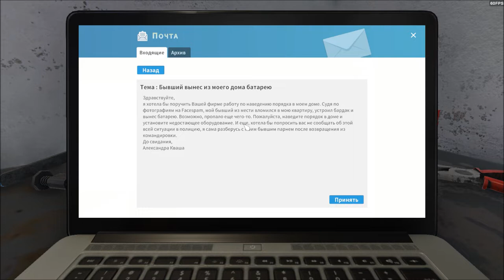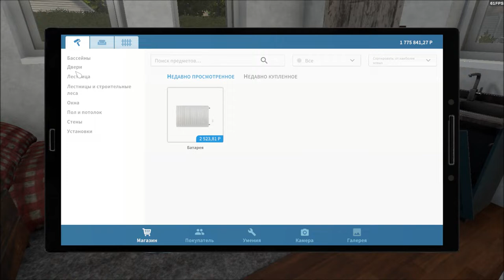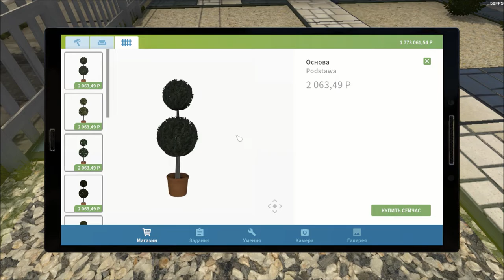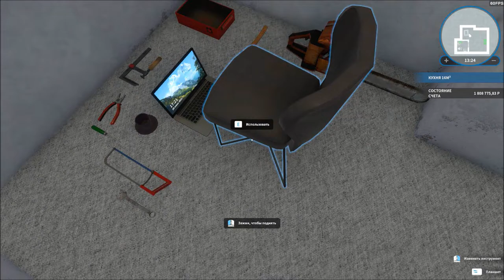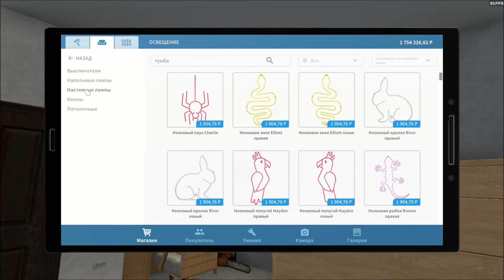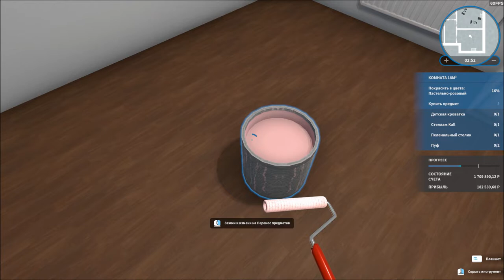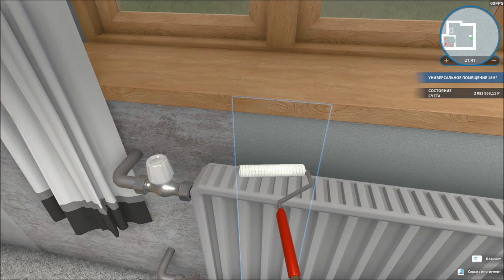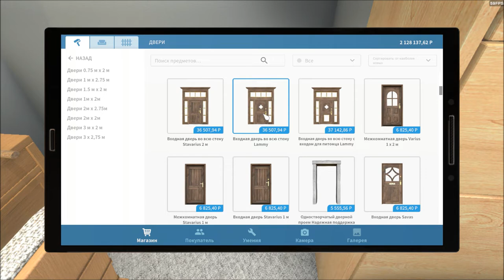House flipper. Прохождение без комментариев. 1